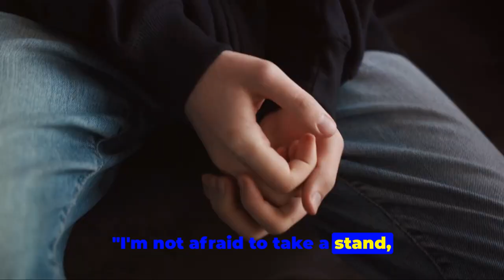Famous Faces, Hidden Battles - Celebrities' Battle with Substance Abuse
This powerful video takes us into the personal battles and triumphant recovery stories of five beloved celebrities who courageously fought substance abuse.